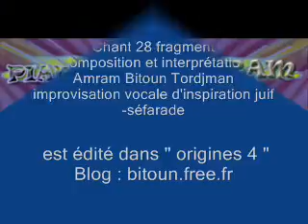Chant 28 fragment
Chant 28 inclus dans le CD : ORIGINES 4
improvisation vocale d'inspiration juif-séfarade